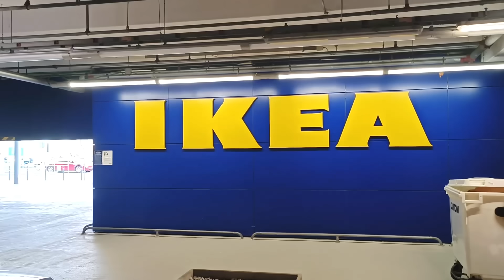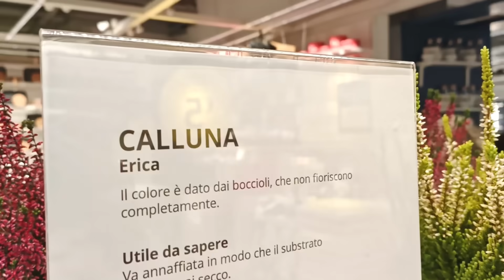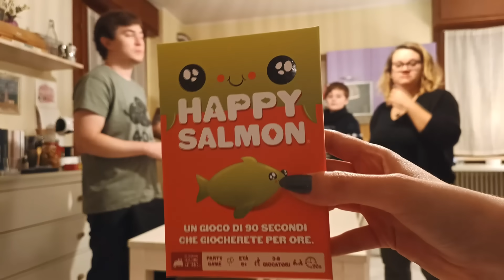VLOG - IKEA, CENA, GIOCHI DA TAVOLO🌸